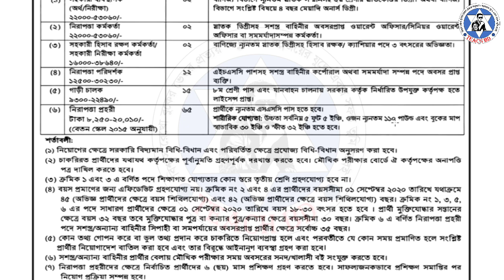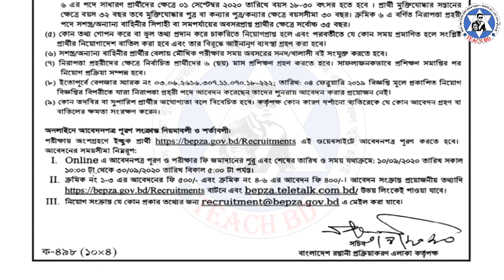প্রধানমন্ত্রীর কার্যালয়ে চাকরির বিজ্ঞপ্তি প্রকাশ || Prime Ministers Job Circular || Official Update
প্রধানমন্ত্রীর কার্যালয়ে চাকরির বিজ্ঞপ্তি প্রকাশ || Prime Ministers Job Cuticular || Official Update